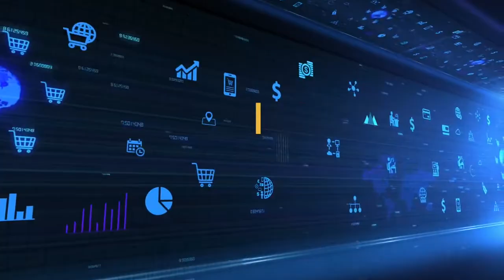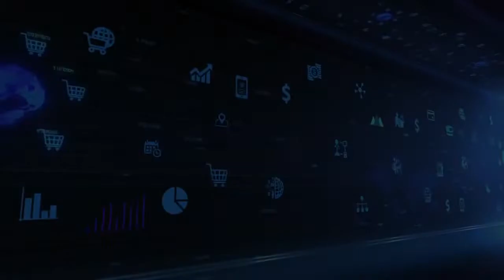Expert Insights on Strengthening and Scaling Your eCommerce Business | Steve Simonson x Andy Slamans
Andy Slamans adventures on Amazon started while he was working full time as a House parent caring for and living with 12 at risk high school boys. Andy knew it was time to leave his full-time job when his home looked like a prep and pack warehouse from all the inventory that was moving through it on a daily basis. Andy has launched over 100 products on Amazon and now is focusing on 2 multi-million dollar brands he is growing the right way on Amazon. Andy is a partner at Amazing Freedom which is a company dedicated to helping e-commerce sellers and brands win on Amazon.